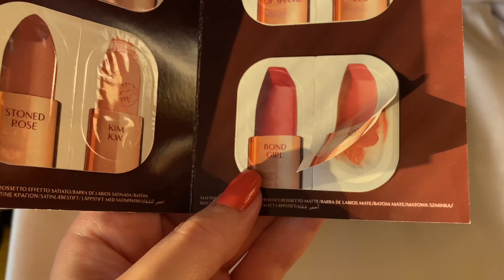КОРЕЙСКИЙ ЛЮКС - КУШОН SUM:37